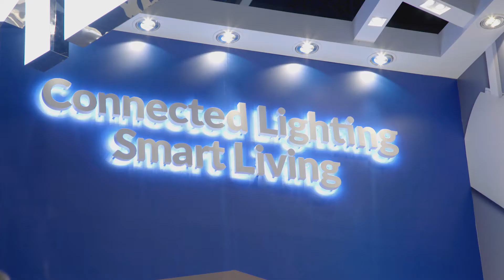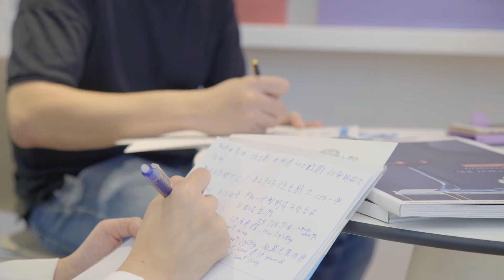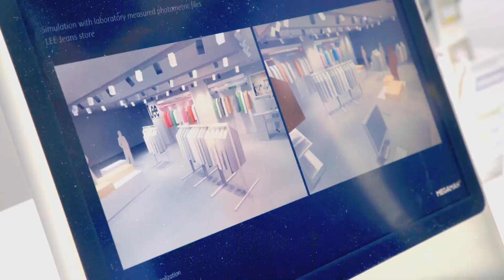Connected Lighting, Smart Living: MEGAMAN at Hong Kong International Lighting Fair 2017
MEGAMAN, a global lighting solutions provider with more than two decades of expertise in LED technology, showcased its Smart Lighting Solution with advanced functionality and extensive range of innovative LEDs at the Hong Kong International Lighting Fair (Autumn Edition) from 27th to 30th October 2017.